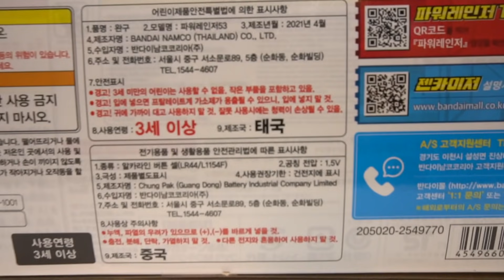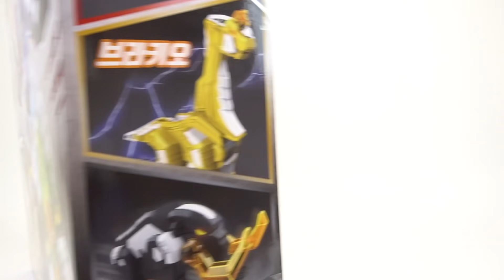Power Ranger Zenkaiger 전력전개 젠카이킹 무적정글 세트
전력전개 젠카이킹 무적정글 세트